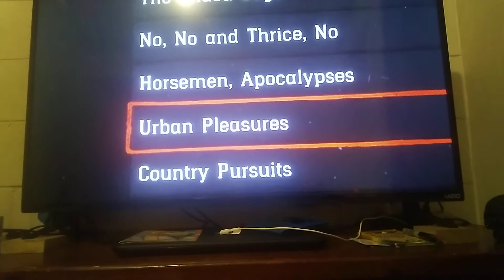RDR2: DUTCH'S BRAIN INJURY SUSTAIN!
HOW DUTCH'S BRAIN INJURY BECOMING SUSTAINABLE!

PM